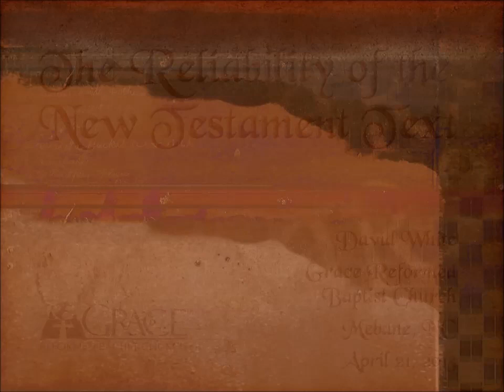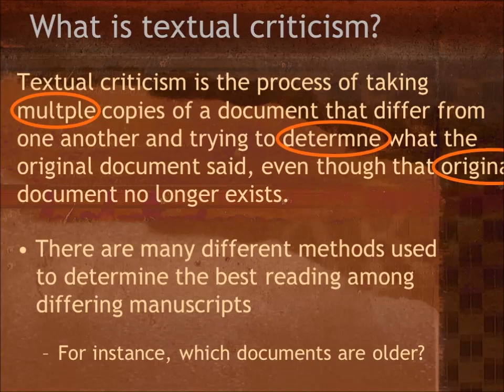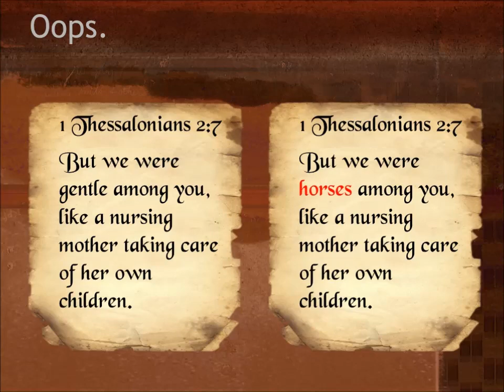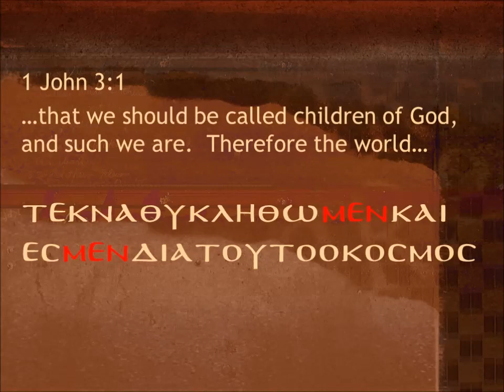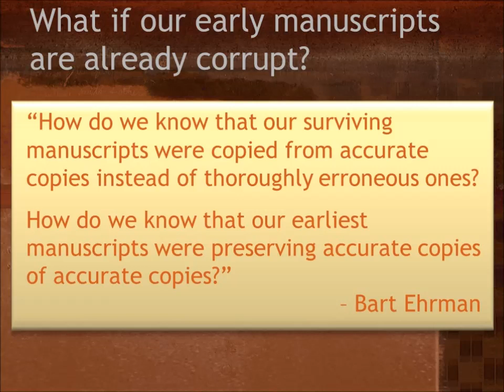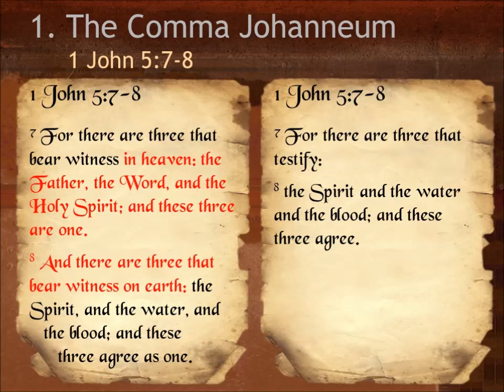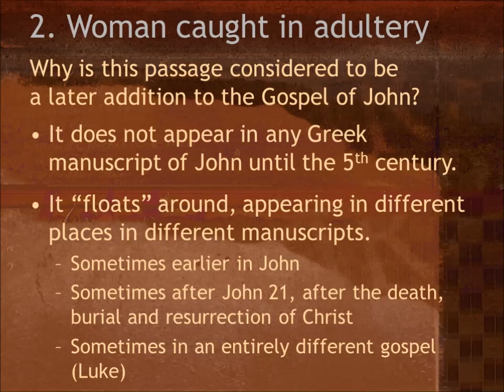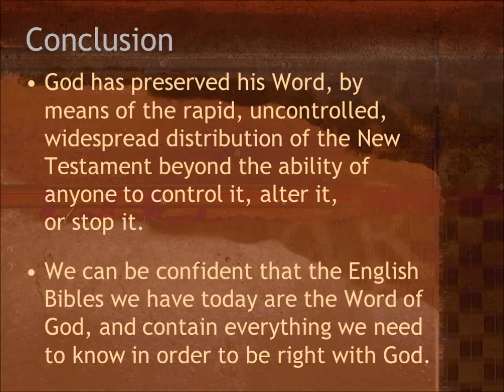The Reliability of the New Testament Text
How do we respond to accusations that the Bible has been hopelessly corrupted by centuries of copying and translation?  How do we know that the Bible wasn't altered and corrupted by early church councils who added or suppressed parts of the New Testament?  How can we believe that God has preserved His word when the New Testament manuscripts we have are full of textual variants?

This lecture, presented at Grace Reformed Baptist Church in Mebane, NC on April 21, 2013, seeks to answer those questions and give Christians confidence that the English Bibles we have today are the same authoritative Word of God delivered to the apostles and the early church.

I want to acknowledge my indebtedness to the following men and resources:

* Dr. James White, director of Alpha and Omega Ministries for his lectures and resources on textual criticism, including

* The debate between James White and Bart Ehrman on Bart Ehrman's book "Misquoting Jesus"

* James White's book "The King James Only Controversy" a very helpful book that includes an introduction to textual criticism.

* The book "Reinventing Jesus - How Contemporary Skeptics Miss the Real Jesus and Mislead Popular Culture" by J. Ed Komszewsi, M. James Sawyer, and Daniel B. Wallace. an excellent book that addresses common attacks on Christianity regarding the early oral and written transmission of the New Testament Text, the establishment of the New Testament canon, whether the divinity of Jesus was a later addition to Christianity, and whether Christianity plagiarized its stories about Jesus from pagan religious stories about Mithra, Horus, etc.